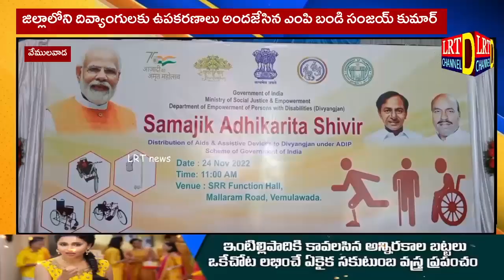Live 24 November 2022 LRT news RajannaSircilla District Bulletin